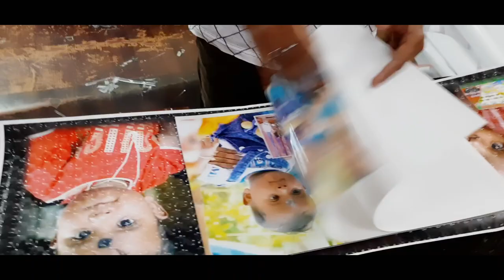एल्बम Binding प्रक्रिया | Photo book Binding Process | Digital Album Book Binding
Black and White to Color Photo | कलर फोटो कैसे बनाये | रंगीन फोटो बनाने का आसान तरीका | B/W to Color

Easy Way Of Hair Masking In Photoshop | फोटोशॉप में बाल काटने का आसान तरीका | Photoshop Masking

For Bengali Followers
My New Bangla YouTube Channel
PhotoMela

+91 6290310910 ( Only WhatsApp Massage, Don't Call )